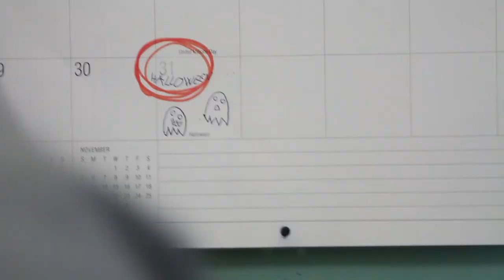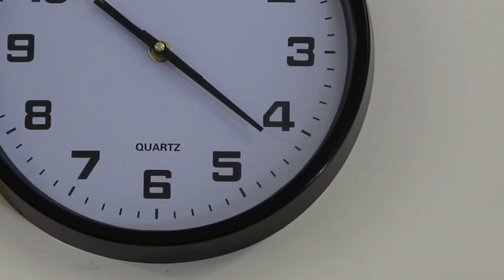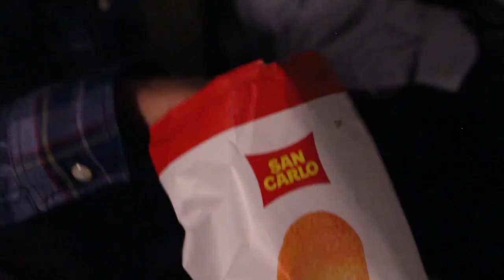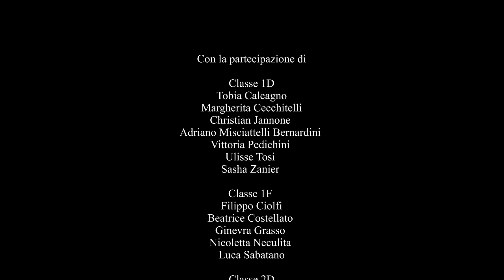IL DUBBIO- Un cortometraggio del Laboratorio Cineciak, Scuola Media Signorelli di Orvieto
Questo cortometraggio è l'esito finale del Laboratorio Cineciak che ha visto coinvolte le classi 1D, 1F e 2D (classi a Tempo Prolungato) della Scuola Media "Luca Signorelli" di Orvieto (TR), a.s. 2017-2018.
Il Laboratorio è stato condotto dalla prof.ssa Annalisa Defazio ed è stato seguito dal regista Massimo Manini.
Il cortometraggio è stato ideato, scritto e recitato dagli alunni che hanno frequentato il Laboratorio Cineciak